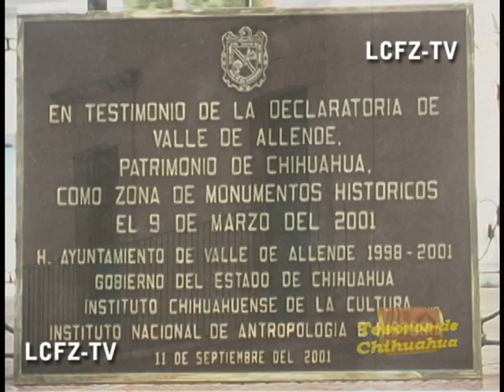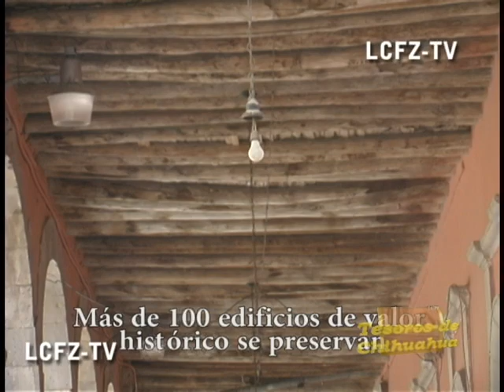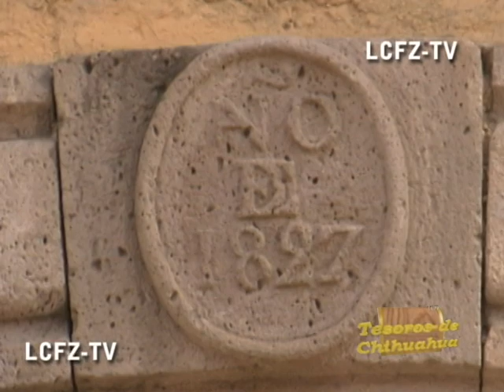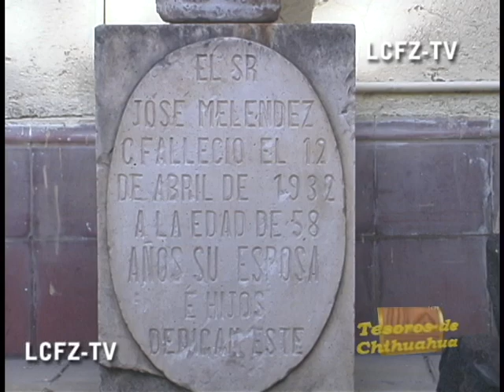Valle de Allende, Patrimonio de Chihuahua